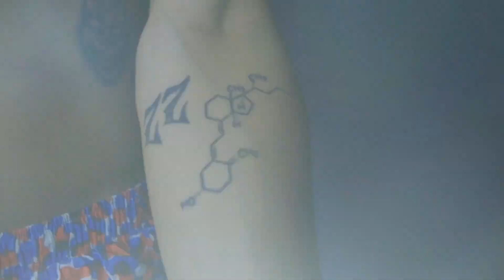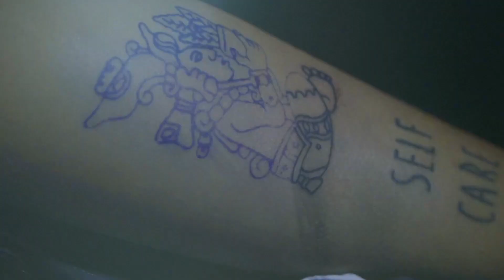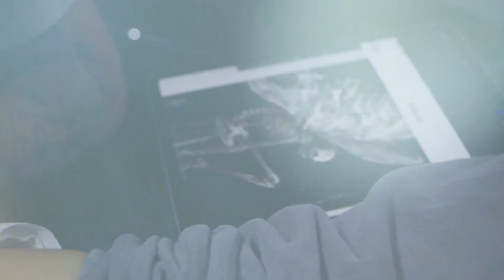KELVIN BUENO & CONNIE CONSTANCE TALK TATTOOING EACH OTHER, MAKING A BAND & TOURING | TATT TALK EP.1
Masaaki welcomes musicians Kelvin Bueno & Connie Constance down to the studio for this seasons first episode of Tatt Talk. This season on Tatt Talk we will speaking with guests about the stories behind their tattoos, art & life.